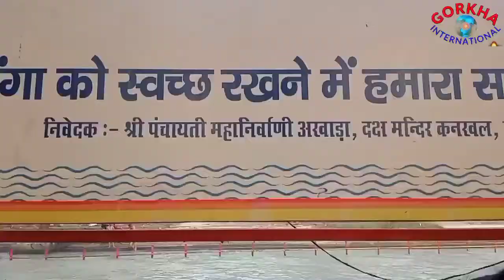शिव का ससुराल कनखल दक्षप्रजापति मंदिर हरिद्वार जहाँ सावन के महीने में शिव साक्षात वास करते है । live